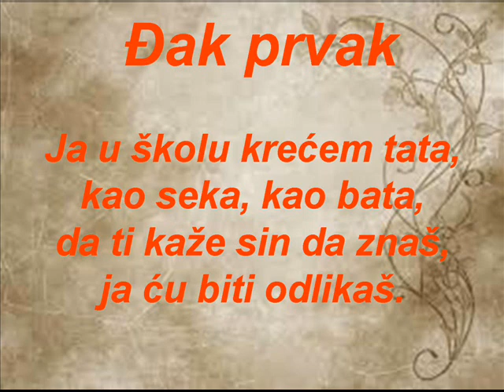Dečija pesma - Đak prvak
Đak prvak

Ja ranac na leđa stavljam,
ja igračke zaboravljam,
ja knjige u torbu mećem,
ja u školu danas krećem.

Ja u školu krećem bako,
znam da neće biti lako,
hoće glava sve da sazna,
najgore je, kad je prazna.

Ja u školu krećem deko,
jednog dana biću neko,
manje lopte, igrališta,
ja neću da budem ništa.

Ja u školu krećem tata,
kao seka, kao bata,
da ti kaže sin da znaš,
ja ću biti odlikaš.

Ja u školu krećem mama,
rekoh zbogom igračkama,
zbogom zeke, zbogom mece,
biću bolji od sve dece.

Pesnik : Vasilije od Semberije